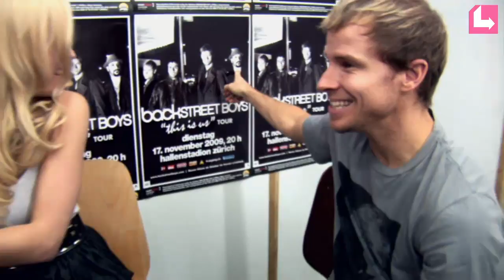usgang.tv vom 26.11.09 - Backstreet Boys Special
usgang.tv is back - bigger blonder better!!!